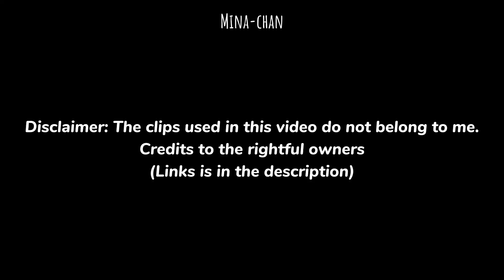twice having *dance battles* during encore stage, then there's nayeon...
Special Mention to my Patron:

"Felikkse"